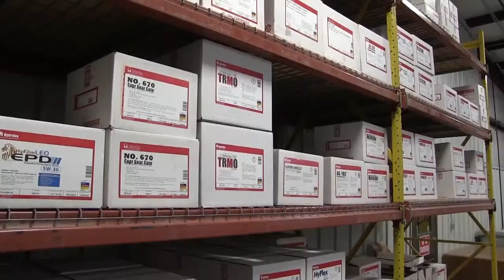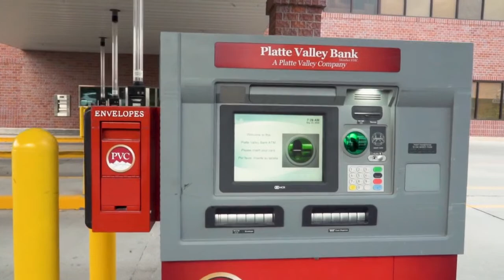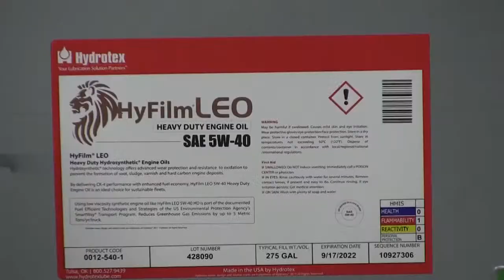Western Nebraska Pioneers vs. Casper Horseheads Game 3 June 10th, 2021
Last night's game went down to the wire and definitely deserves a watch or a rewatch, so no spoilers in the description here! Get excited for more excellent baseball tonight as our second series against the Casper Horseheads wraps up!

Pre game starts at 6:20 PM
Game starts at 6:35 PM